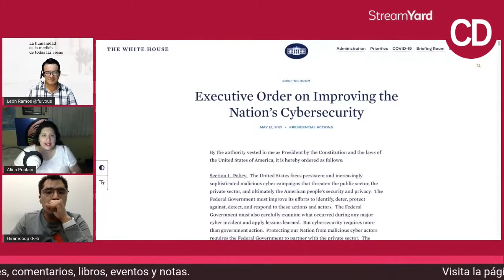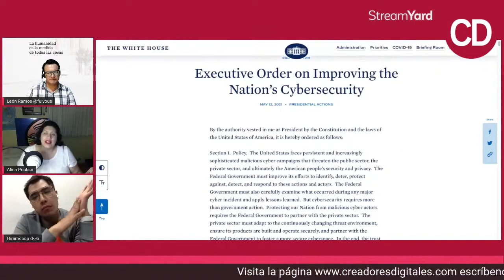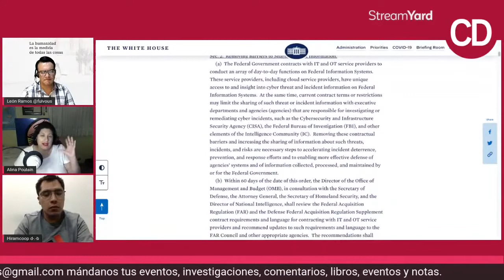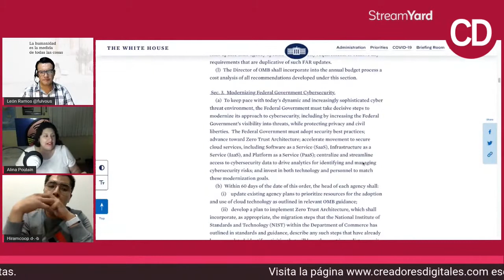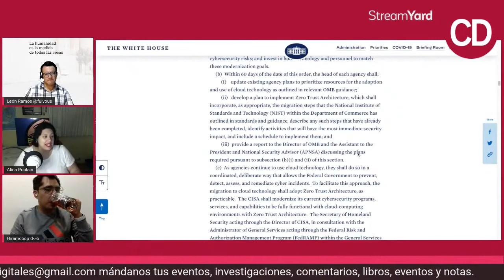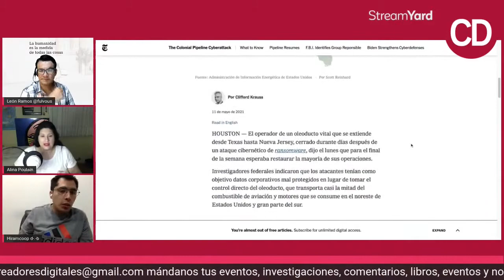Analisis al decreto de Joe Biden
Alina nos platica sobre el decreto realizado por el presidente Joe Biden, acerca de un ransomware y para mejorar la ciberseguridad en Estados Unidos, derivada de un posible mal trabajo del gobierno pasado la cual provocó una crisis afectando a la empresa petrolera “Colonial Pipeline” la cual distribuye el %45 de productos refinados de la costa este del mismo país, aquí indagaremos más a fondo para conocer todos los detalles.

CREADORES DIGITALES